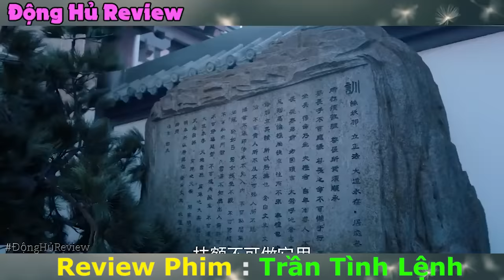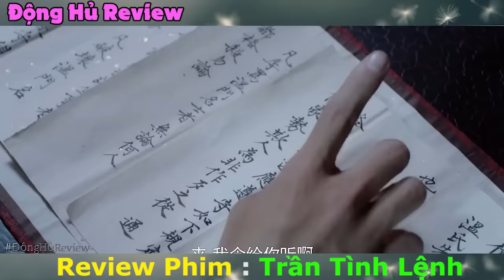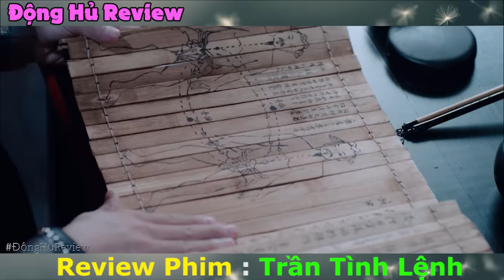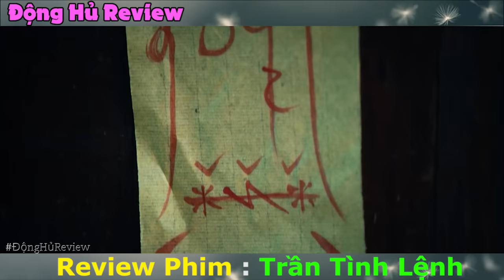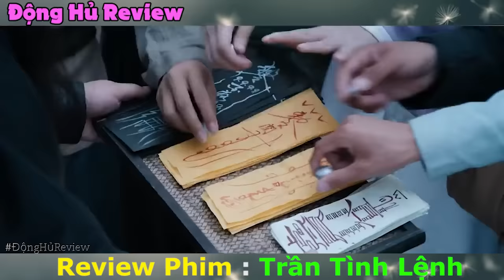Review Phim: Trần Tình Lệnh | The Untamed | Bản Full 1-50 | Tiêu Chiến x Vương Nhất Bác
Hôm nay mình nói về Review Đam Mỹ : Trần Tình Lệnh ( The Untamed 2019 )